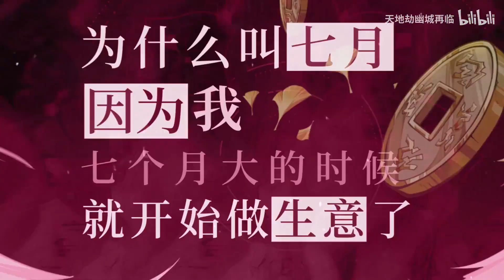【陸服】新英靈公孫七月天賦絕學首曝PV丨炎屬羽士：再動、愛錢、蘿莉，這隻可以抽爆｜天地劫M｜天地劫手遊｜天地劫手機版｜天地劫手機遊戲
新英靈公孫七月
炎屬羽士：再動、愛錢、蘿莉，這隻可以抽爆
只要蘿，可愛就是正義

【陸服資訊】
無付費宣傳，熱心宣傳分享天地劫，若侵權致歉刪除
天地劫手遊影片內容，版權為紫龍遊戲所屬